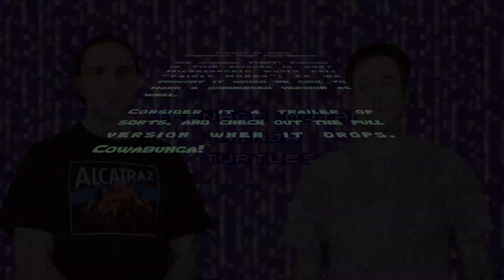Let’s Play TMNT Turtles in Time | SNES Retro Game Review / Lets Play | Retromancers ep.3 Condensed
This episode the Retromancers go green in the coolest way possible: teaming up with the Teenage Mutant Ninja Turtles to battle Shredder and Krang in an adventure that spans the ages! Leonardo leads, Donatello does machines, and the Retromancers do games, hard!

All footage from one night of intense gaming; all gameplay and reactions are authentic and unscripted.  If you find this condensed playthrough bodacious, radical, or otherwise tubular, then check out the full version when it drops. Cowabunga!

Game: Teenage Mutant Ninja Turtles: Turtles in Time
System: Super Nintendo Entertainment System (SNES)

Content: Let's Play SNES TMNT Turtles in Time: Turtles in Time Review SNES /  Super Nintendo